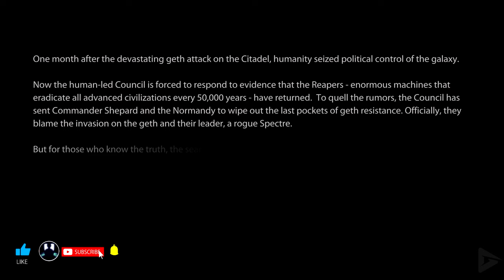Jacob Taylor's Story (All Jacob Scenes) Mass Effect Legendary Edition Series 1440p 60FPS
Jacob Taylor is a human biotic and a former Alliance Marine under the command of Major Derek Izunami. He resigned after surviving the geth attack on Eden Prime. He is also part of Commander Shepard's squad during the suicide mission.

Jacob is a highly experienced fighter, and is skilled in the use of weapons and biotics. He works professionally alongside Miranda Lawson, who functions as his informant and later as his superior officer. Jacob is also a potential romance option for a female Shepard.